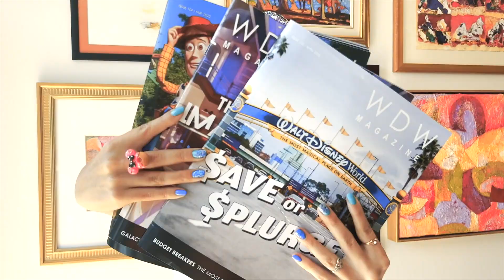Sleeping Beauty Themed Deluxe Oceanview Stateroom with Verandah - Disney Wish Stateroom Tour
Wondering what your stateroom will look like on board the Disney Wish? Here is a tour of a Sleeping Beauty Themed Deluxe Oceanview Stateroom with Verandah. Just look at all these beautiful details! (This is a tour of cabin 8048!)